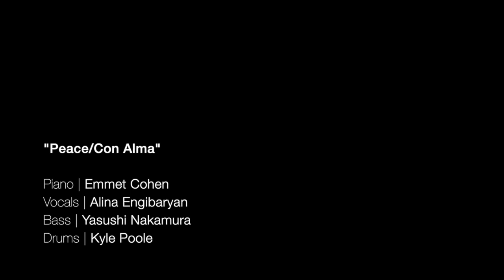Alina Engibaryan w/ Emmet Cohen | Peace / Con Alma